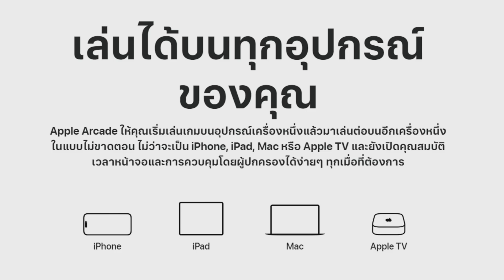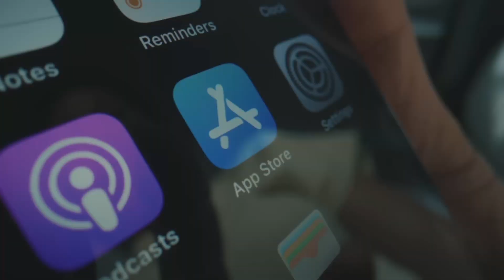10 เกมมือถือน่าเล่นใน Apple Arcade เล่นได้ทั้ง iPhone, iPad, Mac, และ Apple TV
ส่วนรีวิวแต่ละเกมอยู่ด้านล่างนี้นะครับ และถ้าชอบเกมไหนกดดูที่ใต้คลิปของแต่ละเกมได้เลย ผมทิ้ง Link Download เอาไว้ให้หมดทุกเกมละ